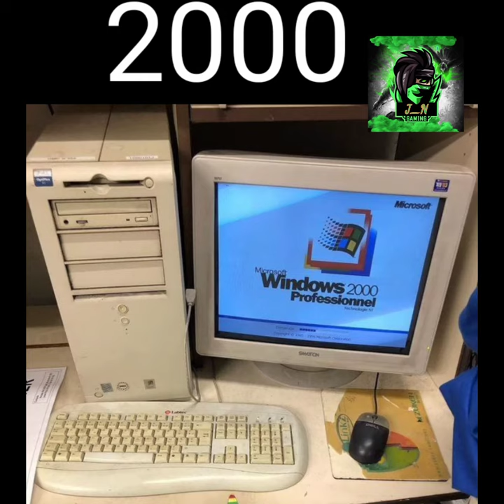evolution of computer